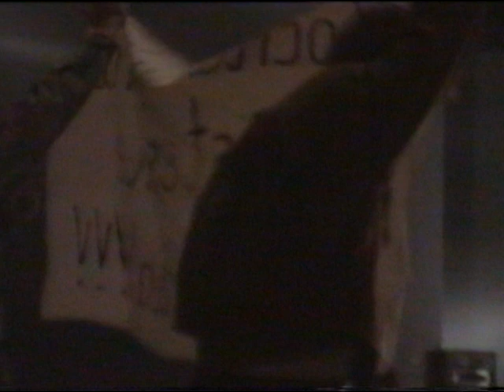ZPiT Opole 40-lecie, Teatr im. J.Kochanowskiego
Śląsk, Beskid, Rzeszów